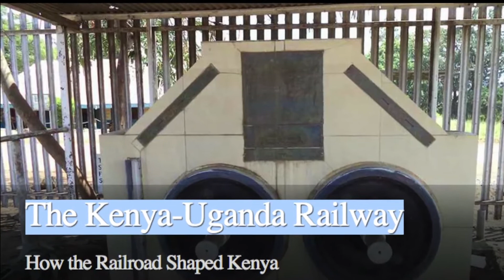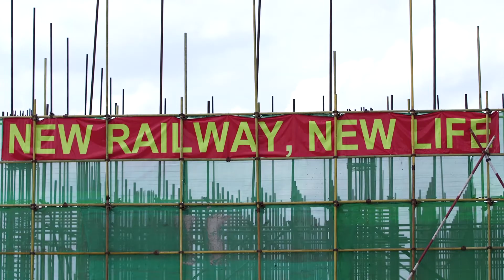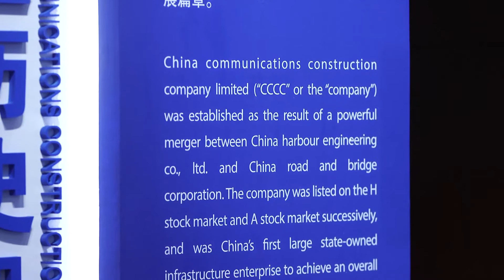KENYA STANDARD GAUGE RAILWAY